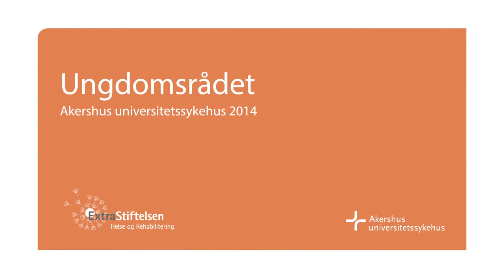Det vi er opptatt av